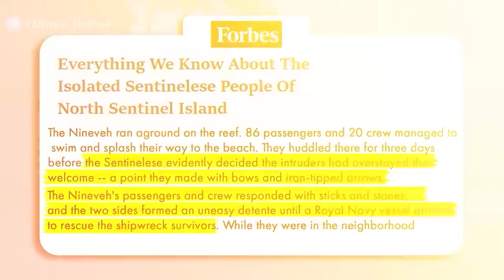যে দ্বীপ থেকে কেউ জীবিত ফিরে আসে না / যেখানে কেউ যেতে পারে না / A Banned Island in India - Sentinel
উত্তর সেন্টিনেল দ্বীপ পৃথিবীর সেই বিরল স্থানগুলির মধ্যে একটি যা এখনও খুব অজানা। এটি আন্দামান ও নিকোবর দ্বীপপুঞ্জের একটি ছোট দ্বীপ অংশ যা সেখানে বসবাসকারী লোকদের জন্য পরিচিত - সেন্টিনেলিজ উপজাতি। এরা এমন লোক যারা এখনও শিকারী-সংগ্রাহক হিসাবে বাস করে এবং তারা নিজেদেরকে আপগ্রেড করতেও চায় না। প্রকৃতপক্ষে, যারা তাদের দ্বীপের কাছাকাছি আসার চেষ্টা করে তারা তাদের আক্রমণ করে। কিন্তু এমন একটি দ্বীপে কীভাবে এমন একটি দ্বীপ হতে পারে যেখানে আমরা মঙ্গল গ্রহে জীবন, চাঁদে যাওয়া, মেটাভার্স, এবং কী নয়? ধ্রুব রাঠী উত্তর সেন্টিনেল দ্বীপ এবং সেন্টিনেলিজদের রহস্য বিস্তারিতভাবে ব্যাখ্যা করার জন্য এই ভিডিওটি দেখুন।